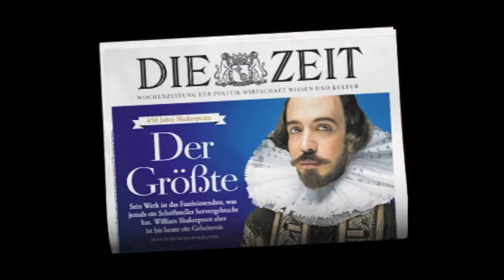The Making of Shakespeare for Die Zeit - Titelbild